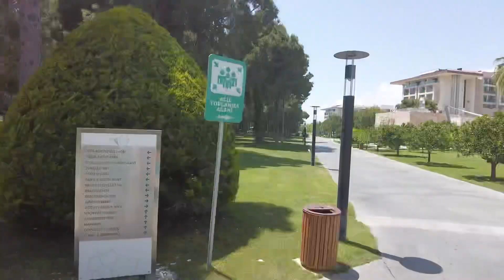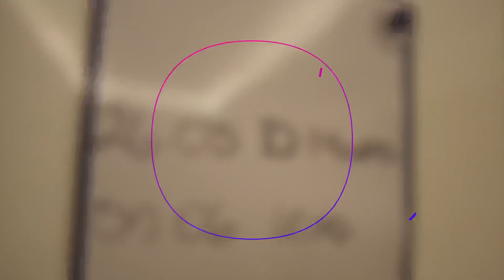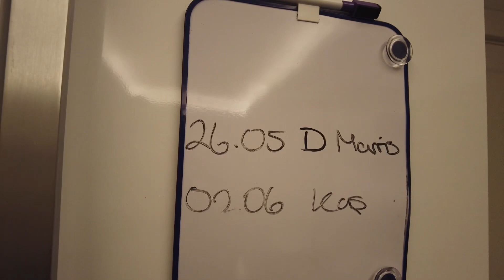Regnum Carya Tatili Antalya 🏝☀️ // Emre Güral Esra Güral